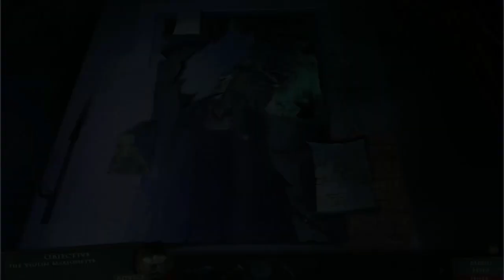Let's Play - Drawn 2 - Dark Flight - Part 8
As requested by ... Candi F ...

Iris has escaped from the Tower but she still needs your help! Explore the Kingdom of Stonebriar and solve the mysteries of the shadows that prowl its streets in this fun Adventure game. Enter magical worlds through colorful paintings and meet a host of fantastic characters that will help you on your quest in Drawn: The Dark Flight. Only someone with the power of imagination can unravel the mysteries of the three beacons, and save a future queen that will bring hope back to a people!